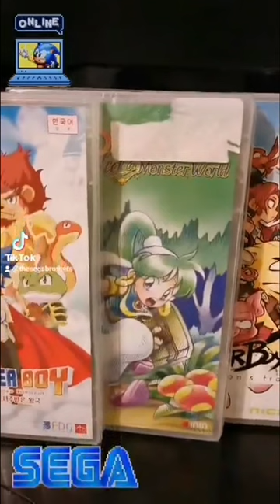My rare Wonder Boy Collection for the Nintendo Switch!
Welcome to the Sega Brothers YouTube channel. Like many hardcore gamers, we have a very vast an extensive collection of Retro Gaming  consoles and games. We will be featuring everything Retro from 8bit gaming to the latest mini consoles!

In this Short video, Beny Jets gravel shares his rare Wonder Boy Collection for the Nintendo Switch! So join us for a cool short by The Sega Brothers!